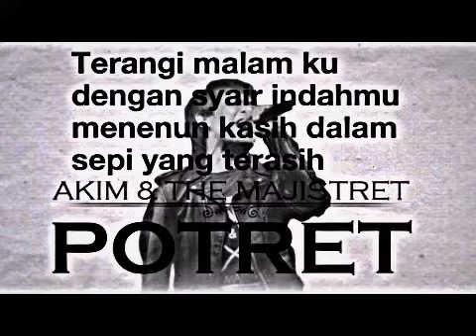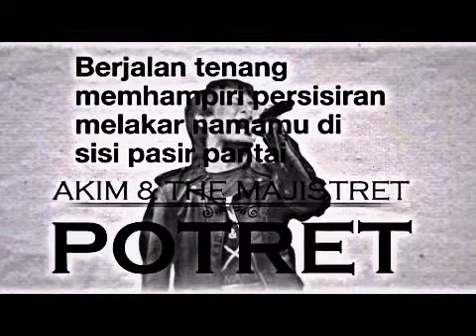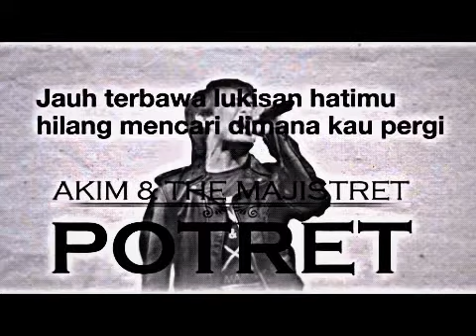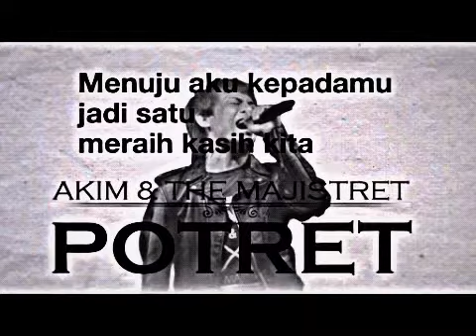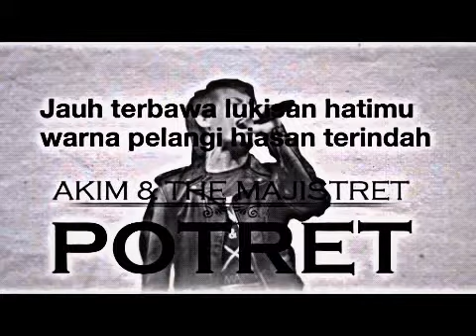Akim & The Majistret | Potret (Lirik)